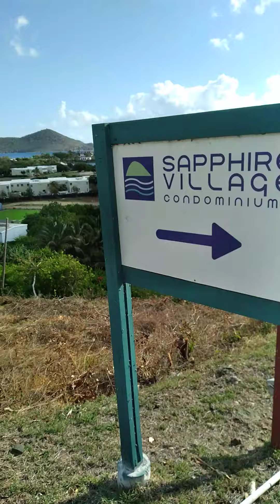Morning stroll St Thomas